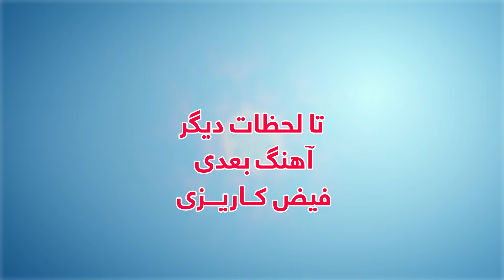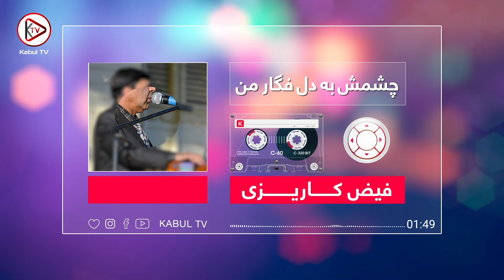Faiz Karizi's Gulchin Qadimi | فیض کاریزی قدیمی گلچین